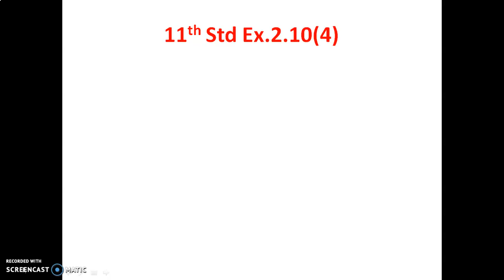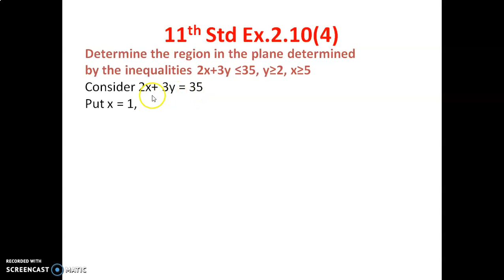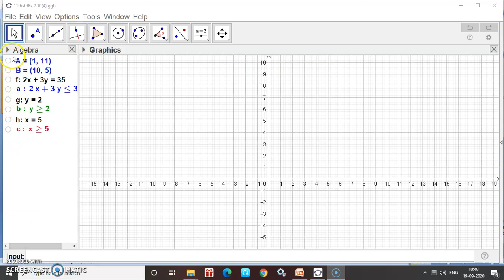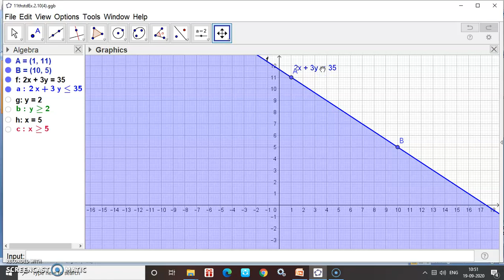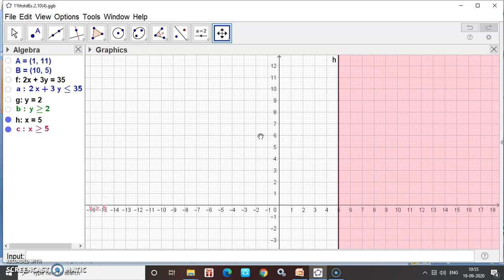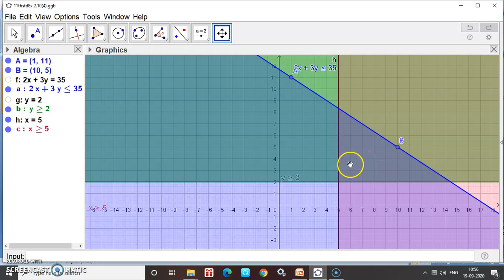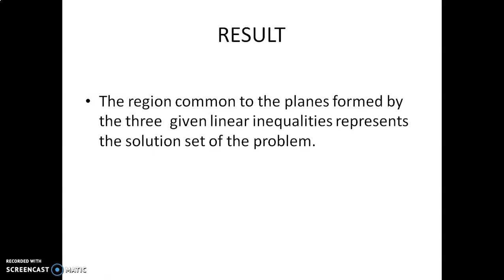11th Std Maths Ex.2.10(4) Determine the region in the plane 2x+3y is less than or equal to 35, y is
TAMILNADU STATEBOARD XI STD SYLLABUS